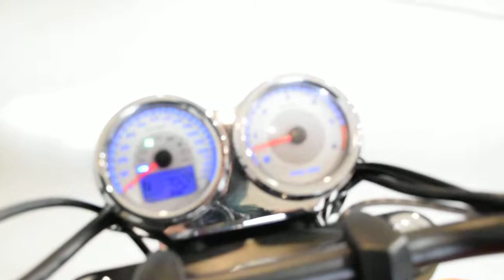2016 Victory Hammer S | Used motorcycle for sale at Monster Powersports, Wauconda, IL